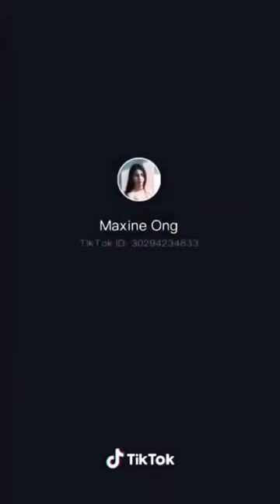my heart went oops tik tok challenge | cute version